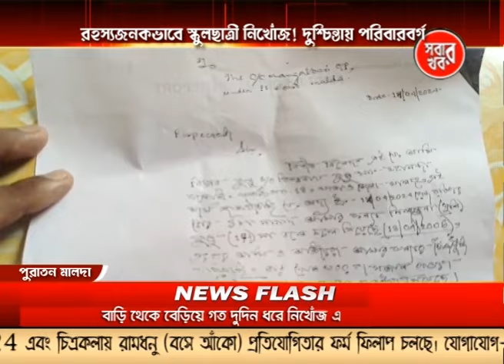Malda Sabar Khabar 16_04_24 Part 02